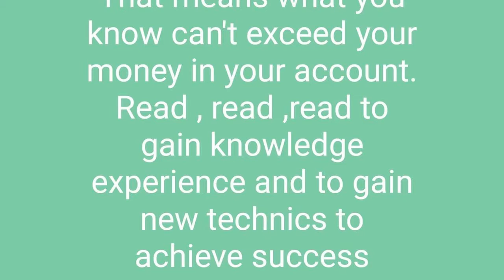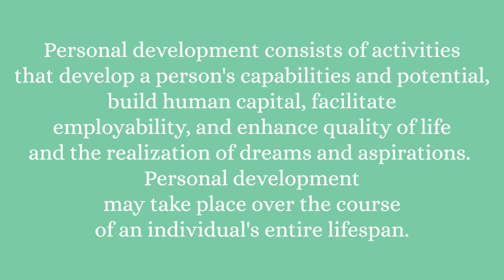Personal Improvement Secret To Increase Income Jim Rohn Advice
personal improvement secret to increase income was the advice Shoaff gave Jim Rohn at age 25 when Jim was living from paycheck to paycheck. personal improvement which Jim Rohn embark on made him to know the SECRET to increase income he later on started to see years back. Shoaff made JIM Rohn to understand that working on himself is the secret to inxrease his income which was not PAYING Jim Rohn BILLS years back. In this video you will learn FOUR TYPES of PERSONAL improvement SECRET which can lead to INCREASE in your INCOME. This was what JIM ROHN adopted years ago and which led to SUCCESS and INCREASE INCOME for him and his family. IF YOU do it the way the SUCCESSFUL do it , you will achieve the kind of SUCCESS they achieve. Enjoy and watch the video till the end to know the SECRET.